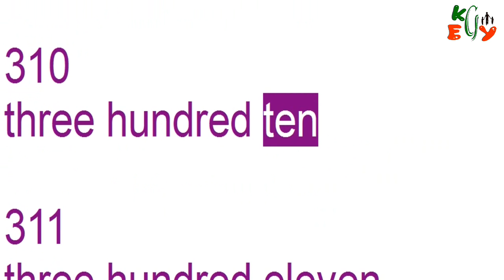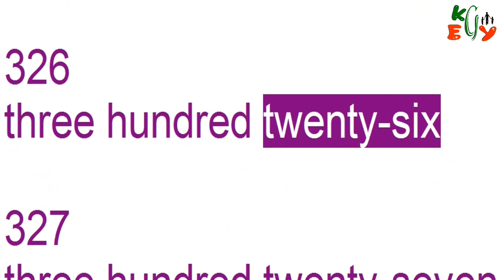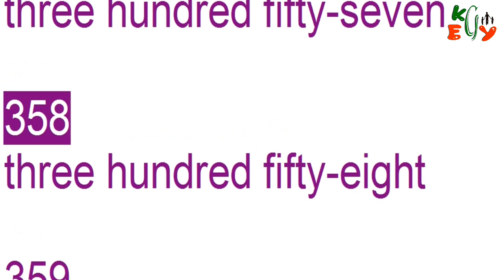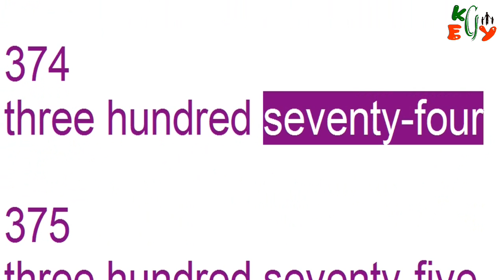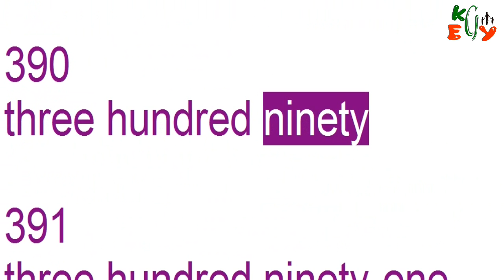Numbers in English | تعلم الأرقام الإنجليزية 300 - 400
Numbers from 300 to 400 | Spelling and Learning to count - الأرقام الإنجليزية من 300 إلى 400

300
three hundred

301
three hundred one

302
three hundred two

303
three hundred three

304
three hundred four

305
three hundred five

306
three hundred six

307
three hundred seven

308
three hundred eight

309
three hundred nine

310
three hundred ten

311
three hundred eleven

312
three hundred twelve

313
three hundred thirteen

314
three hundred fourteen

315
three hundred fifteen

316
three hundred sixteen

317
three hundred seventeen

318
three hundred eighteen

319
three hundred nineteen

320
three hundred twenty

321
three hundred twenty-one

322
three hundred twenty-two

323
three hundred twenty-three

324
three hundred twenty-four

325
three hundred twenty-five

326
three hundred twenty-six

327
three hundred twenty-seven

328
three hundred twenty-eight

329
three hundred twenty-nine

330
three hundred thirty

331
three hundred thirty-one

332
three hundred thirty-two

333
three hundred thirty-three

334
three hundred thirty-four

335
three hundred thirty-five

336
three hundred thirty-six

337
three hundred thirty-seven

338
three hundred thirty-eight

339
three hundred thirty-nine

340
three hundred forty

341
three hundred forty-one

342
three hundred forty-two

343
three hundred forty-three

344
three hundred forty-four

345
three hundred forty-five

346
three hundred forty-six

347
three hundred forty-seven

348
three hundred forty-eight

349
three hundred forty-nine

350
three hundred fifty

351
three hundred fifty-one

352
three hundred fifty-two

353
three hundred fifty-three

354
three hundred fifty-four

355
three hundred fifty-five

356
three hundred fifty-six

357
three hundred fifty-seven

358
three hundred fifty-eight

359
three hundred fifty-nine

360
three hundred sixty

361
three hundred sixty-one

362
three hundred sixty-two

363
three hundred sixty-three

364
three hundred sixty-four

365
three hundred sixty-five

366
three hundred sixty-six

367
three hundred sixty-seven

368
three hundred sixty-eight

369
three hundred sixty-nine

370
three hundred seventy

371
three hundred seventy-one

372
three hundred seventy-two

373
three hundred seventy-three

374
three hundred seventy-four

375
three hundred seventy-five

376
three hundred seventy-six

377
three hundred seventy-seven

378
three hundred seventy-eight

379
three hundred seventy-nine

380
three hundred eighty

381
three hundred eighty-one

382
three hundred eighty-two

383
three hundred eighty-three

384
three hundred eighty-four

385
three hundred eighty-five

386
three hundred eighty-six

387
three hundred eighty-seven

388
three hundred eighty-eight

389
three hundred eighty-nine

390
three hundred ninety

391
three hundred ninety-one

392
three hundred ninety-two

393
three hundred ninety-three

394
three hundred ninety-four

395
three hundred ninety-five

396
three hundred ninety-six

397
three hundred ninety-seven

398
three hundred ninety-eight

399
three hundred ninety-nine

400
four hundred

قد يعجبك أيضا

الأرقام الإنجليزية للأطفال من 1 إلى 100 - الأرقام انجليزي من واحد إلى مائة - numbers in ُُEnglish
Numbers from 200 to 300 | Spelling and Learning to count - الأرقام الإنجليزية من 200 إلى 300